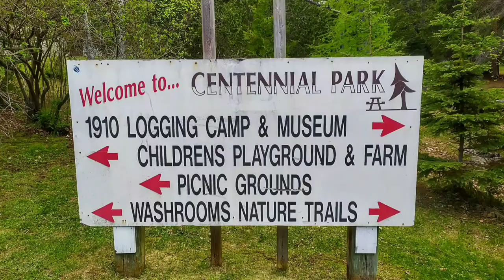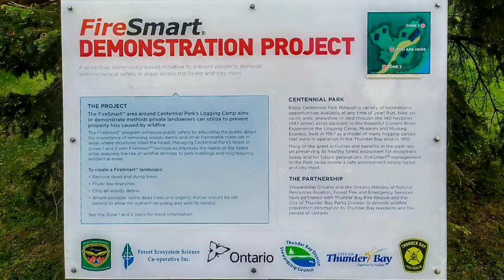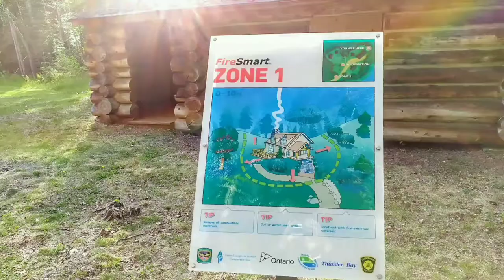Centennial park, Thunder Bay, Ontario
All photos were taken on June 3, 2021.